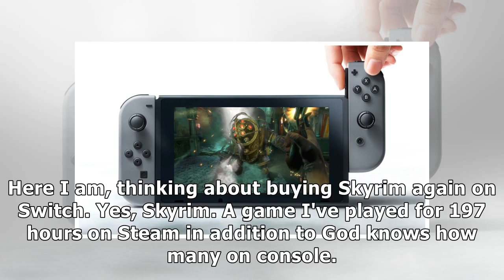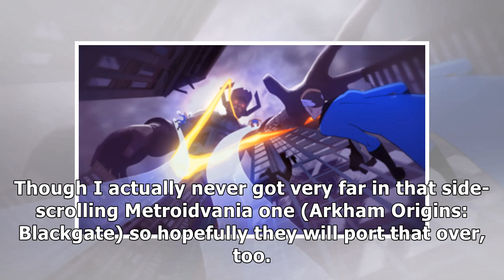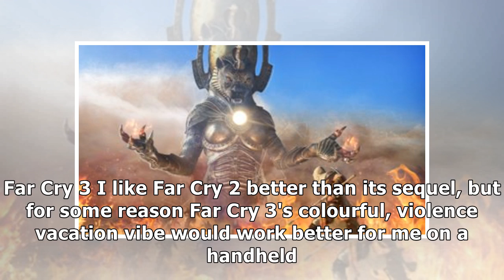A list of old games that i would definitely buy again on switch